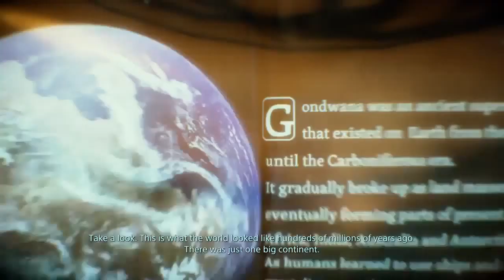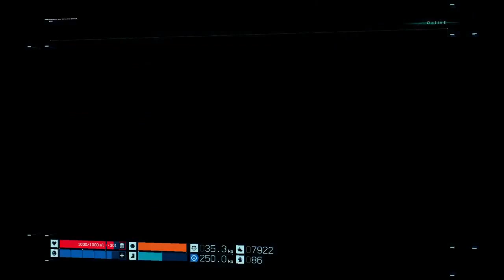Death Stranding [Episode 11] The Junk Dealer | NCG&W | No Copyright Gameplay & Walkthrough